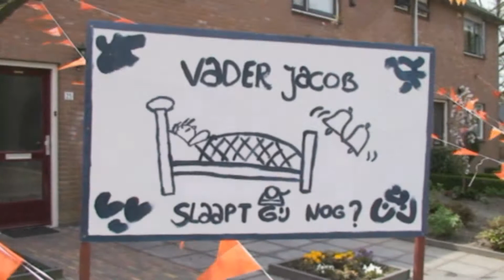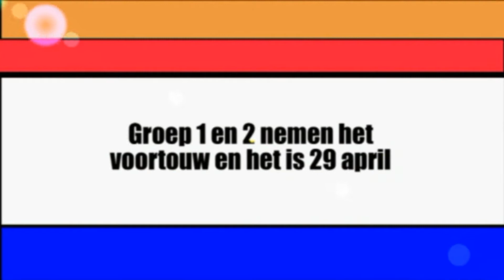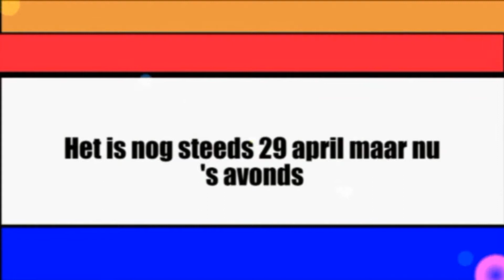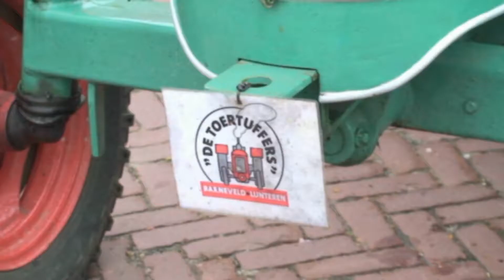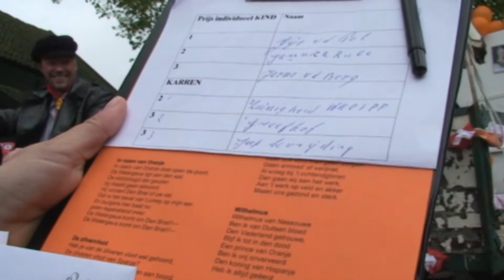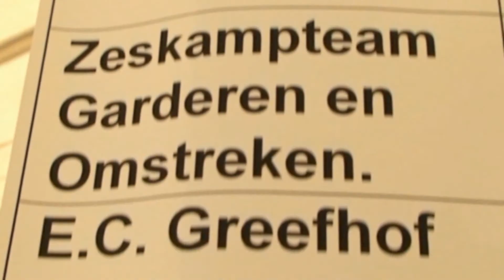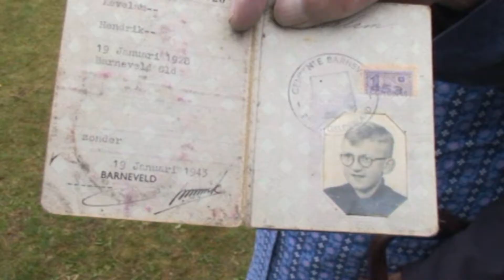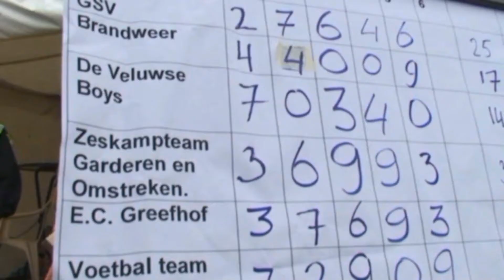Garderen 2010 Koninginnedag zoals 65 jaar geleden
Garderen viert Koninginnedag zoals 65 jaar geleden. Deze film is in opdracht van de Oranjevereniging Garderen gemaakt door Andries Kruithof (overleden 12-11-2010). Een deel van de opbrengst van de DVD film kwam ten goede aan de Nederlandse Hartstichting en de Nierstichting.